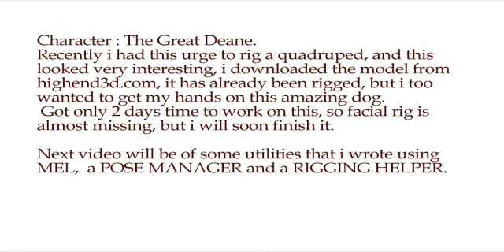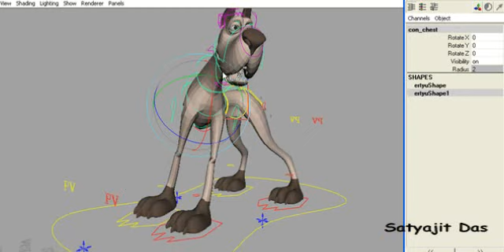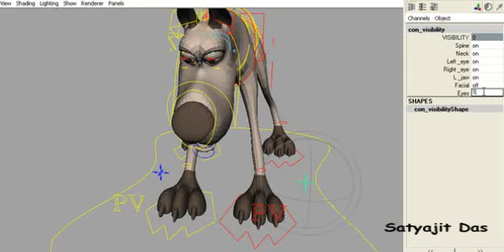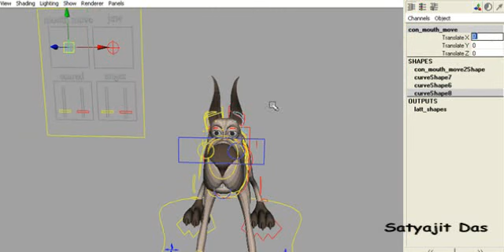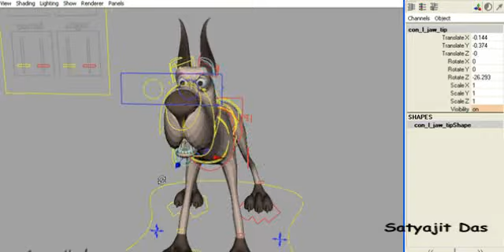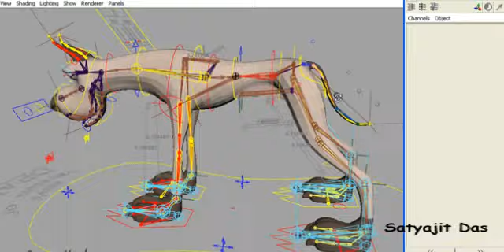deane demo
This is the full version of deane, with basic facial setup.